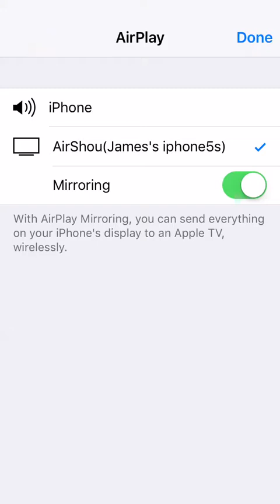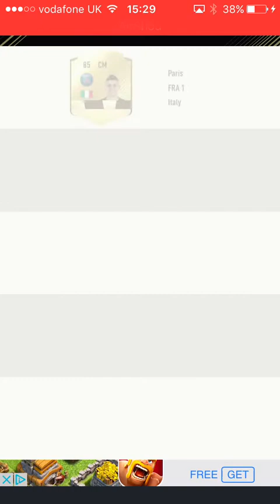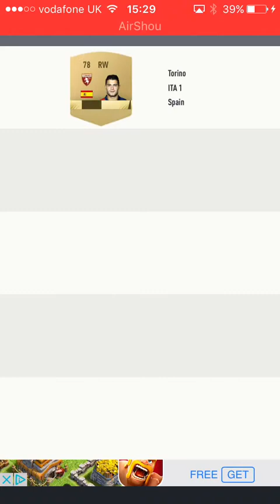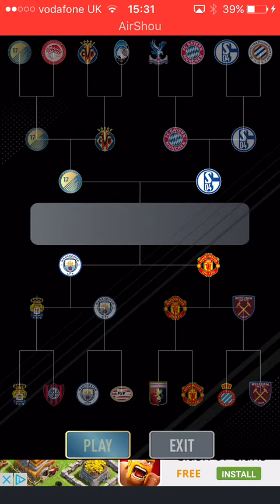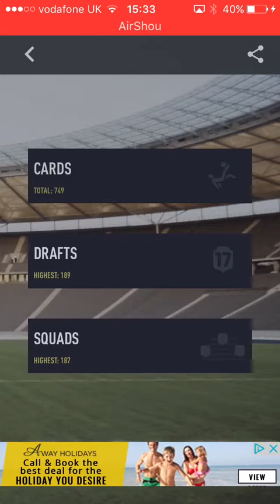More sick drafts!!!